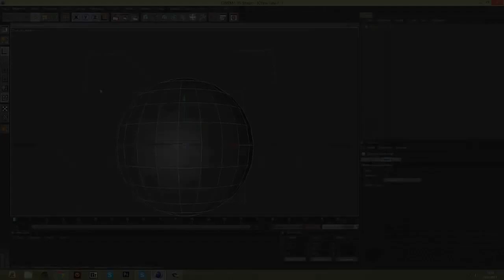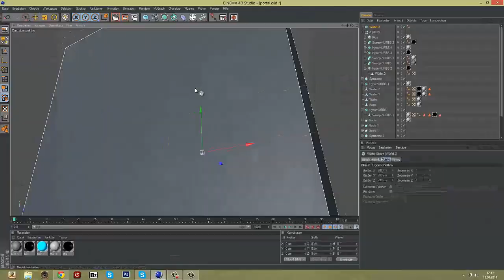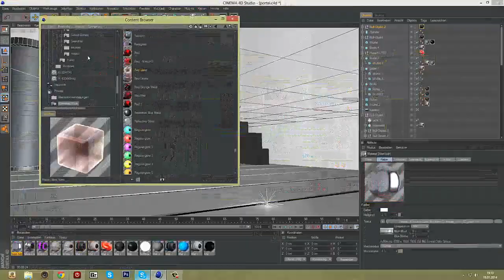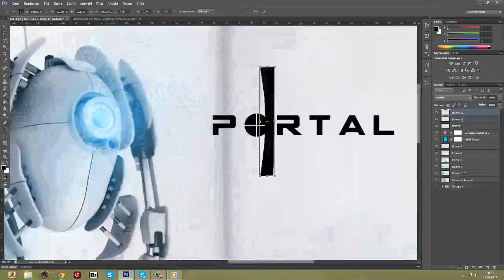Portal - 3D Speed art (Cinema 4D) | CreativeStation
Note: CreativeStation got rights to publish this video from the maker of this video. If this video belongs to you and you never authorized this video to go live or if there is materials that has been used in this video that belongs to you and was used with out your permission, imedeately contact us and we will remove this video.

CreativeStation Team